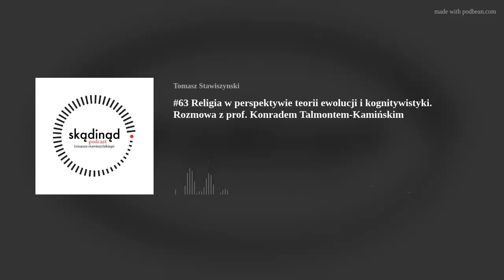#63 Religia w perspektywie teorii ewolucji i kognitywistyki. Rozmowa z prof. Konradem Talmontem-Kami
W najnowszej odsłonie „Skądinąd” przedstawiam rozmowę z prof. Konradem Talmontem-Kamińskim, filozofem i kognitywistą, kierownikiem Zakładu Socjologii Poznawczej w Instytucie Socjologii Uniwersytetu w Białymstoku. Przeprowadziliśmy ją wspólnie z dr. Pawłem Boguszewskim, w maju bieżącego roku, w ramach prowadzonego przez nas cyklu „Filozofia w ogrodzie (domowym)", poświęconego religii i religijności. Organizatorem cyklu jest fundacja Strefa Wolnosłowa.
A rozmawiamy o poznawczych podstawach zjawiska religii.
Rozmawiamy także o ewolucyjnych korzeniach religii oraz o jej społecznych i kulturowych funkcjach. O tym, czy różne religie biorą się z tego samego źródła. O religii jako przedmiocie naukowych badań, który da się w pełni wyjaśnić w ramach naukowego paradygmatu.
A także o wielu jeszcze innych sprawach.
Owocnego słuchania!